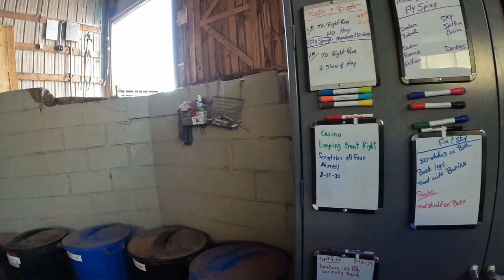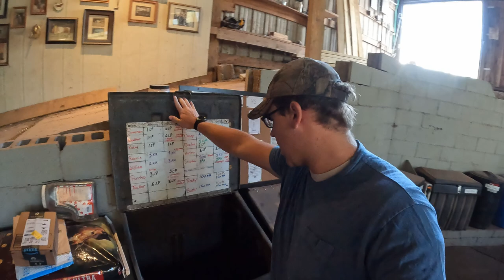ARE WE FINALLY SEEING PROGRESS?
Ever wonder what its like to be a manager at a horse stable? Follow along with me as we take care of and manage over 23 Horses! And 2 Miniature Donkeys.

My name is Joel, I work and manage Sunny Knoll Stables located in North Eastern Pennsylvania. There's always something happening as we do our best to take care of these beautiful animals. Between the weather and everyday shenanigan's, who knows what is going to happen next!

Want to support our stable? Check our our wish list!